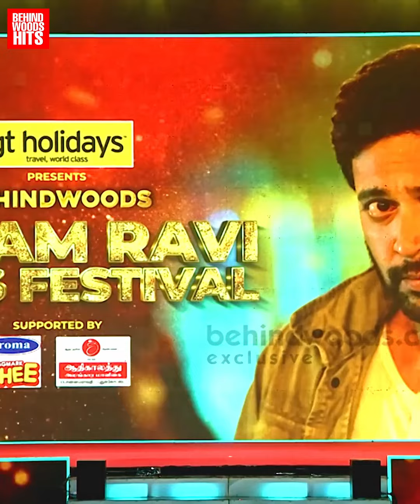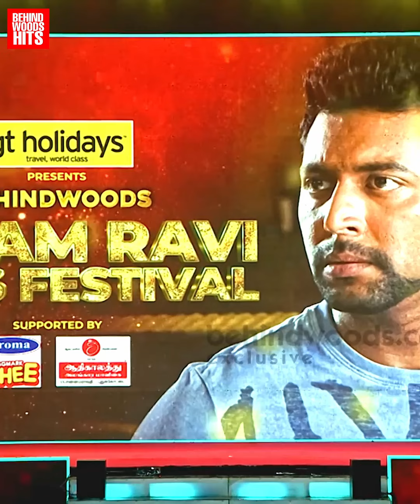''ஒரு பையனோட மனசு பையனுக்கு தான் புரியும்''❤️